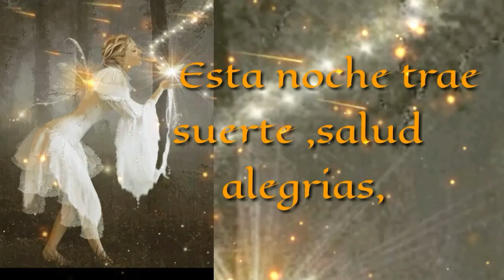Miércoles 21 Avuelapluma y Circe en Mastro Piero-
Te invitamos a pases por aquí  recojas tu bolsita de la suerte , traigas tus velas y tus talismanes para pasarlos por el fuego y que queden cargados de la energía de la noche  .Ven y quema lo que te impide avanzar , da gracias por todo lo bueno y llevate mil bendiciones